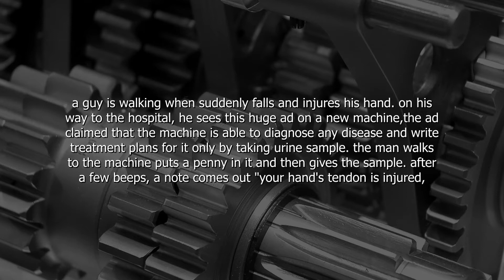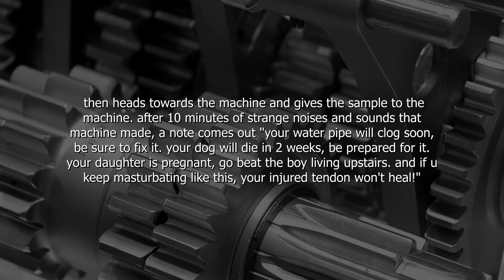funny joke_ a guy is walking when suddenly falls and injures his hand.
a guy is walking when suddenly falls and injures his hand. on his way to the hospital, he sees this huge ad on a new machine,the ad claimed that the machine is able to diagnose any disease and write treatment plans for it only by taking urine sample. the man walks to the machine puts a penny in it and then gives the sample. after a few beeps, a note comes out "your hand's tendon is injured, don't put it under any stress and exercise". the man was amazed and decides to mess with the machine, so when he reaches home, he takes a bottle, then pours some water in it, then makes his dog urinate in it, and then sees his daughter's chewed gum on floor so puts it on the bottle also, and finally to sum it up, masturbates in the bottle. then heads towards the machine and gives the sample to the machine. after 10 minutes of strange noises and sounds that machine made, a note comes out "your water pipe will clog soon, be sure to fix it. your dog will die in 2 weeks, be prepared for it. your daughter is pregnant, go beat the boy living upstairs. and if u keep masturbating like this, your injured tendon won't heal!"